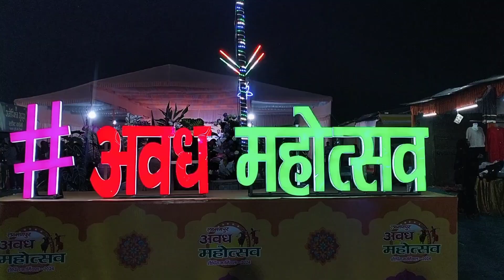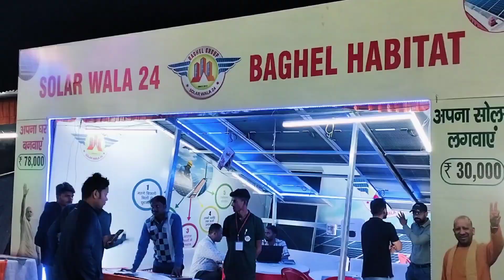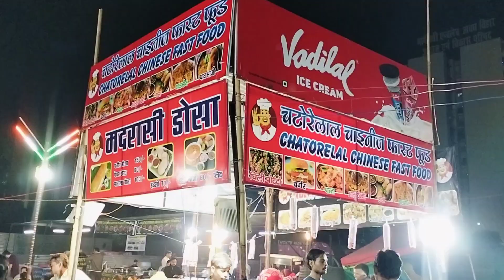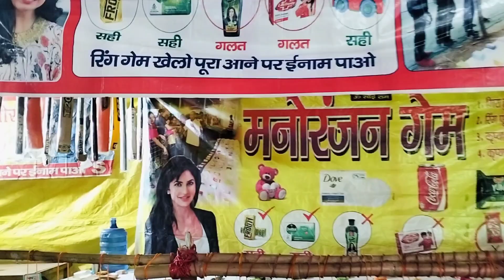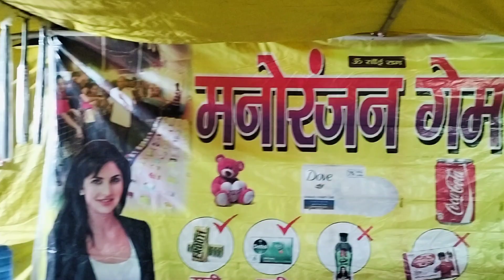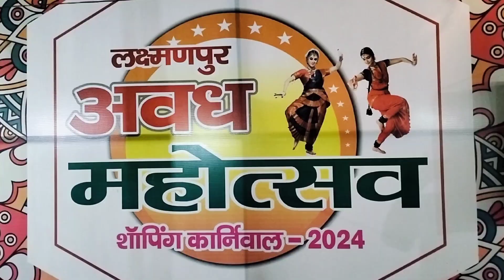How did i miss this festival!😱Awesome The unlimited fun🥳A perfect enjoyment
Hello everyone 🤗 After a long time i visited a festival in the city. It is a small and cozy festival where you will find different stalls such as crockery, clothes, food, household articles etc. There is an amusement park for kids which has plenty of entertaining things such as a giant wheel, columbus, toy train, games etc. You can spend some quality time here with your family and enjoy the festival. 🥳I hope you enjoyed the video.🥳🎉
Bye Bye 👋